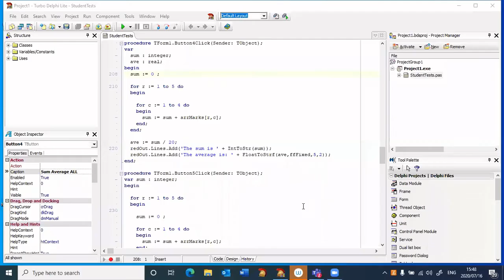Example of The Sum & Average of A Two-Dimensional Array! | Beginner's Guide To Coding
Example of the code for the sum and average of all the numbers in a 2D array.